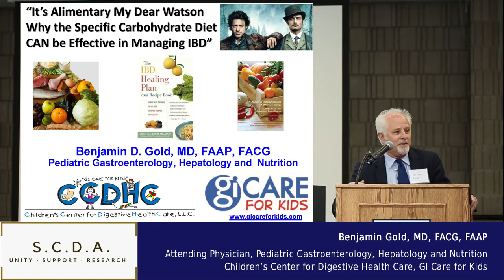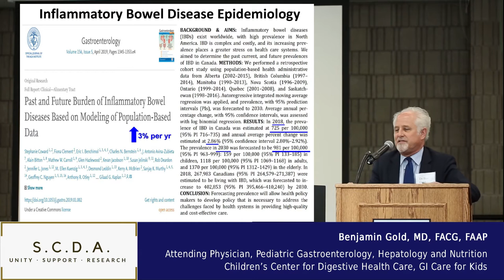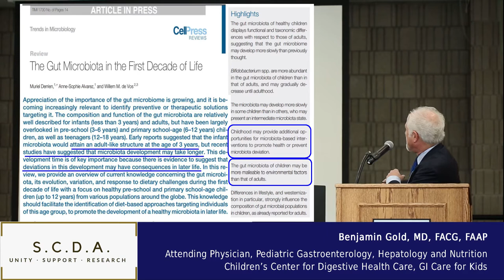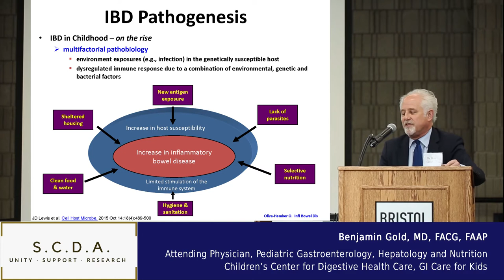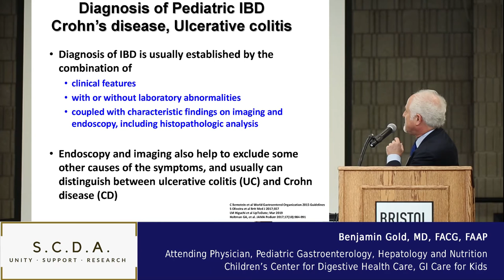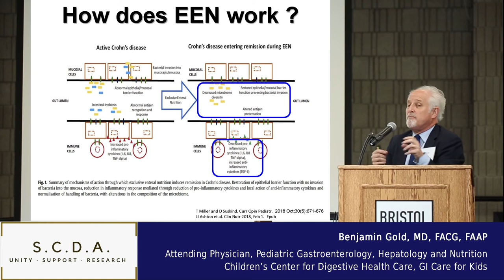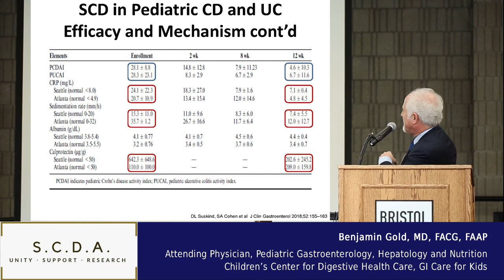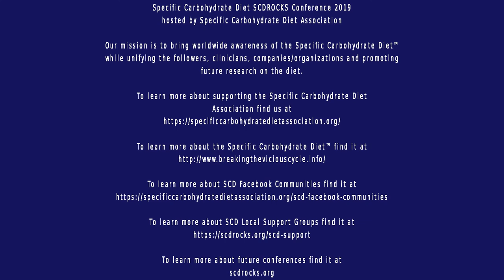Why the Specific Carbohydrate Diet CAN be Effective in Managing IBD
Dr. Benjamin Gold presented “It’s Alimentary My Dear Watson Why the Specific Carbohydrate Diet CAN be Effective in Managing IBD” at the SCDROCKS Conference hosted by the Specific Carbohydrate Diet Association.

Dr Benjamin Gold is an Attending Physician, Pediatric Gastroenterology, Hepatology and Nutrition, Children’s Center for Digestive Health Care, LLC; GI Care for Kids, LLC, past President, North American Society of Pediatric Gastroenterology, Hepatology and Nutrition (NASPGHAN). 2019 Premier Physician of the Year awarded by the Crohn's And Colitis Foundation of America

The Specific Carbohydrate Diet Association (SCDA) was created in 2018 to raise awareness of the benefits of the Specific Carbohydrate Diet™ (SCD™) while unifying the Community including followers, parents, caregivers, doctors, clinicians, companies and others around the world. We provide resources, support, guidance and inspiration via social media platforms and conferences for the public and community to learn, network and support each other. And, we promote research of the SCD around the world. .